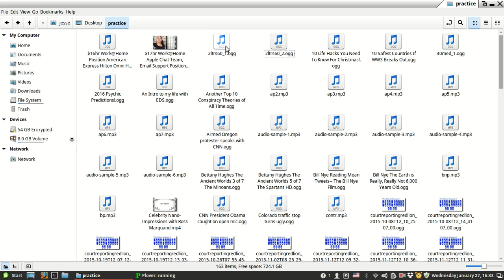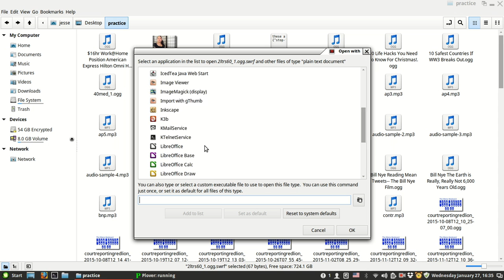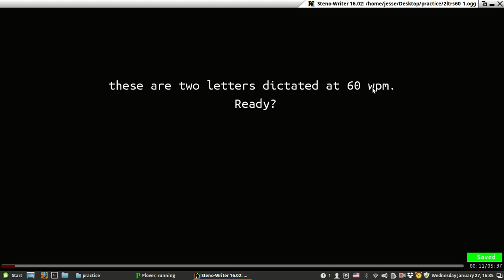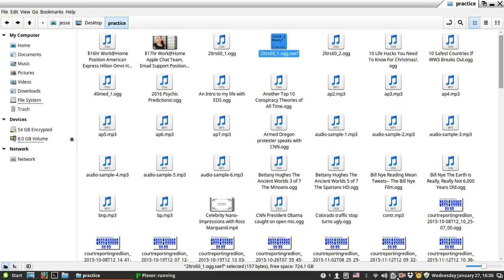Steno-Writer 16.02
This is Steno-Writer 16. I've made a lot of progress on it.

Controls:
UP = Play/Pause
DOWN = Timestamp
LEFT = Skip forward
RIGHT = skip backwards

F2 = Show keys
F11 = Fullscreen

to use:

install plover, python, pyglet and avbin.